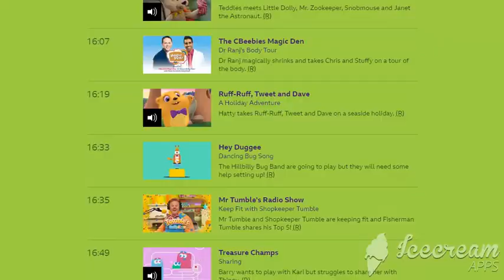CBeebies Radio Continuity 21.06.20